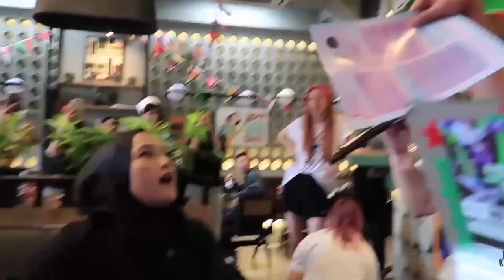TERHEBOH❗LIVY TERKEJUT FUJI AN ❗JADI PELAYAN KAREN'S DINER BIKIN GEGER❗